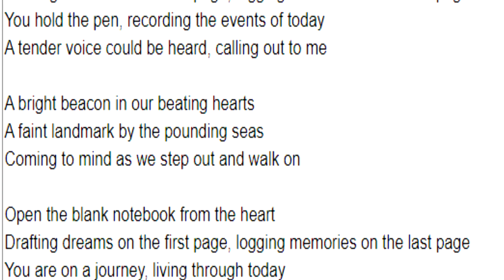Ash vs Guzma, The Conclusion! | Pokemon Sun and Moon Episode 137 (Recap & Review)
This episode in japanese is titled 無敗の帝王グズマ！ Or Guzma the Undefeated Emperor.

The semi finals match between Ash & Guzma continues. With Golisopod's Emergency Exit resulting in the loss of Scizor, Guzma is angry and with Ash showing remarkable strength and strategy, Guzma sees Kukui in him which makes him even more agitated. Will Ash manage to get the win against Guzma, a trainer who is said to be undefeated?

Summary from Serebii.net

The music in this episode is by GlitchxCity. Thanks so much for allowing us to use these awesome tracks! You can check out her music: